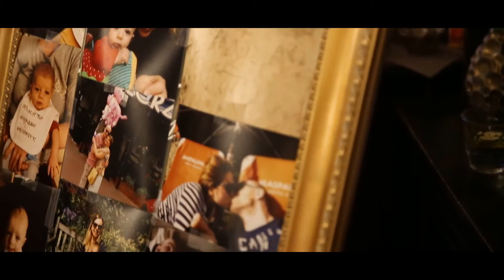Klip ślubny Magdaleny i Paul'a